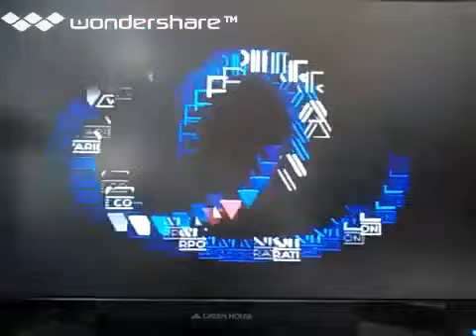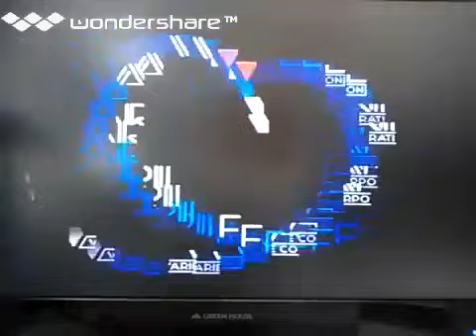[実況]「スターダストスープレックス（SFC）」RTP 初見プレイ！